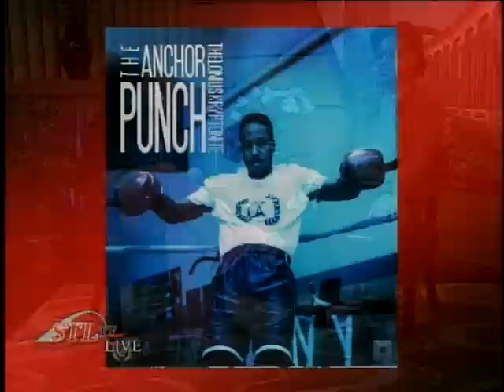STL TV LIVE - Thelonius Kryptonite - 1 of 2 - 2013-04-15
STL TV LIVE  - Thelonius Kryptonite
Date: April 15, 2013
Host: Christia DeShields

If music is your thing... Hip Hop Artist Thelonius Kryptonite will be at the "Raw: Natural Born Artist" event on April 18th at The Coliseum on Washington Avenue. You can also see Thelonius at Vintage Vinyl's as part of Record Store Day this Saturday. The event starts at 10a and Thelonius performs at 3p. Check the facebook page for Vintage Vinyl or Thelonius for more details.

Segment 3 SCRIPT
Welcome back to STL TV LIVE, I'm Christia DeShields.  Just months ago, this artist released his long-awaited seven-track EP "The Anchor Punch," and he's already got a new album on the way! I'm excited to welcome hip hop artist and philanthropist, Thelonious Kryptonite.

(interview) New album entitled "EKleKTRIP' releases on May 23, 2013 on Far Fetched Records.

Segment 3 GRAPHICS
Lower 3rd: Thelonius Kryptonite / hip hop artist/philanthropist

Full Page 1: Raw: Natural Born Artist | Marvel / April 18th, 8p - 12p / The Coliseum (2619 Washington Ave.)
Full Page 2: Record Store Day (use logo) / April 20, 2013 / Starting at 10am / 3pm -- Thelonius Kryptonite / 4pm -- Brothers Lazoroff / Vintage Vinyl (6610 Delmar Blvd.)

Segment 4 SCRIPT
Welcome back to STL TV LIVE, I'm Christia DeShields. I'm excited to have Hip hop artist and philanthropist Thelonious Kryptonite joining me in the studio today...

(interview) *Recently formed a Rock band with Brothers Lazoroff (Lewis Dubbs and the Missouri Fly Guys), *Vintage Vinyl and Raw Events!!